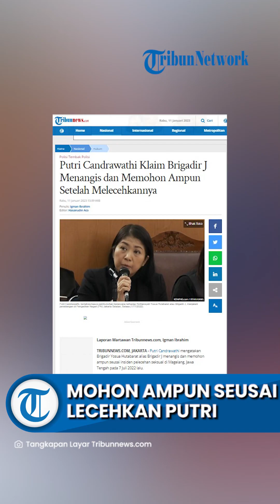Terdakwa Putri Candrawathi Klaim Brigadir J Menangis dan Memohon Ampun Seusai Melecehkannya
TRIBUN-VIDEO.COM, JAKARTA - Putri Candrawathi mengatakan Brigadir Yosua Hutabarat alias Brigadir J menangis dan memohon ampun seusai insiden pelecehan seksual di Magelang, Jawa Tengah pada 7 Juli 2022 lalu.

Seusai kejadian itu, Putri mengaku sempat memanggil kembali Brigadir J untuk menemuinya di kamarnya.

Dia mengutus Bripka Ricky Rizal untuk memanggil Brigadir J.

Saat itu, Brigadir J pun datang ke kamarnya dan duduk di samping tempat tidurnya.

Setelah itu, Putri meminta Bripka Ricky Rizal untuk keluar lantaran dirinya ingin berbicara berdua dengan Brigadir J.

Saat itu, Putri menyebutkan Brigadir J menyesal telah melakukan pelecehan seksual.

Brigadir J diklaim menangis dan memohon ampun kepada Putri.

"Lalu Yosua menangis dan meminta maaf atas perbuatannya dan memohon ampun pada saya. Lalu saya suruh dia keluar," kata Putri saat diperiksa sebagai terdakwa dalam persidangan di PN Jakarta Selatan, Rabu (11/1/2023).

Saat itu, Istri Ferdy Sambo itu pun mengampuni perbuatan Brigadir J yang telah melakukan pelecehan seksual.

Namun, Putri meminta agar Brigadir J untuk resign sebagai ajudan Ferdy Sambo.

"Waktu itu saya sampaikan ke Dek Yosua saya mengampuni perbuatanmu yang keji dan saya minta dia untuk resign. Resign sebagai driver atau anggota suami saya," jelasnya.

Malam harinya, Putri mengadukan kejadian itu kepada Ferdy Sambo.

Lalu, dia pun menangis dan meminta pulang kembali ke rumah di Jakarta.

"Saya sampaikan bahwa Yosua masuk ke kamar saya dan berlaku kurang ajar sama saya. Lalu saya menangis dan saya ingin pulang ke Jakarta," tukasnya.

Artikel ini telah tayang di Tribunnews.com dengan judul Putri Candrawathi Klaim Brigadir J Menangis dan Memohon Ampun Setelah Melecehkannya,